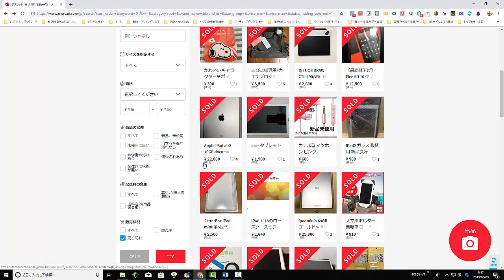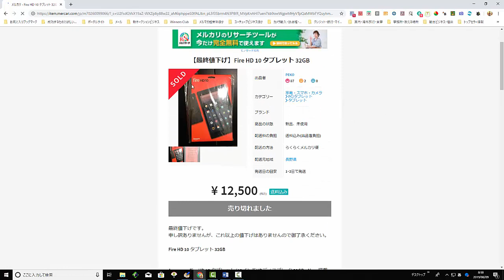【メルカリ】『タブレット』という検索ワードで出品検索してみた！！『この商品を激安で購入できるチャンスですよ！！』【佐々木一之】